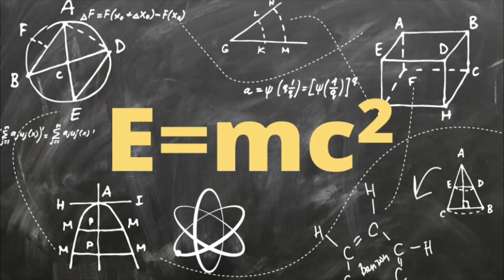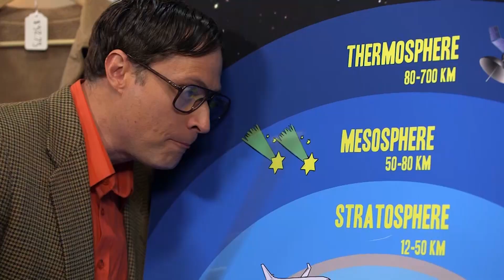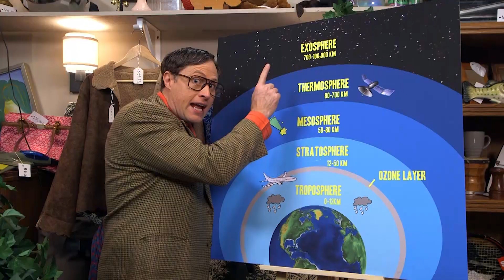Science Max | Nucleation Fountain | Cool Science!